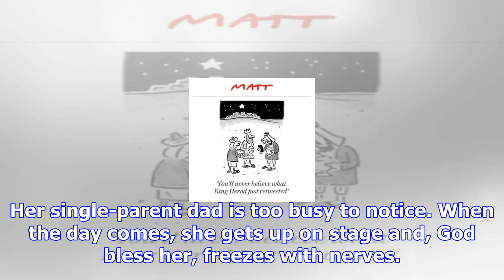Christians: let's skip winterval this year and go to church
I quite enjoyed BBC One’s new advert for Winterval. It’s about a wee girl who wants to take part in ...